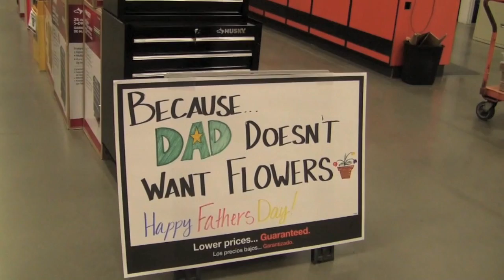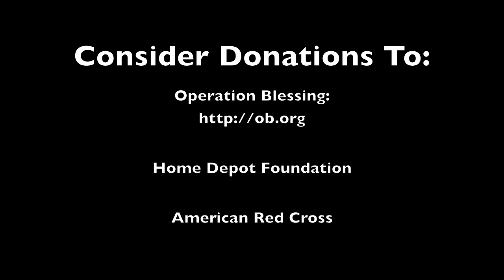JGR The Show Ep5 - Joey Logano Extreme Home Rebuild in Joplin, MO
NASCAR driver Joey Logano and crew visited Joplin, MO with the Home Depot Foundation and Operation Blessing (ob.org) to rebuild a home that was destroyed in the devastating tornado last month.  See the touching Extreme Home Makeover.

Also in this show:
Father's Day Gift Ideas
Hilarious Fan E-mail